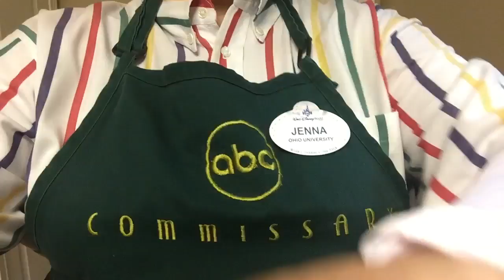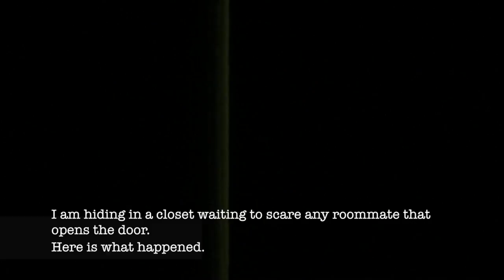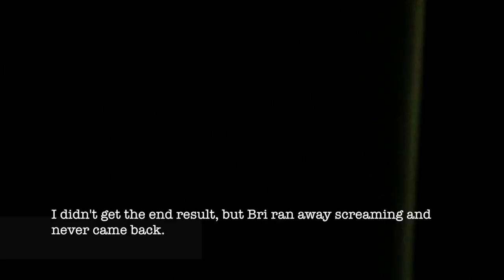RIP WINSTON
Winston lived a short, but very love filled life. He will be missed.

I'm really bad at uploading videos in a timely manner. So here is one from August, in October.